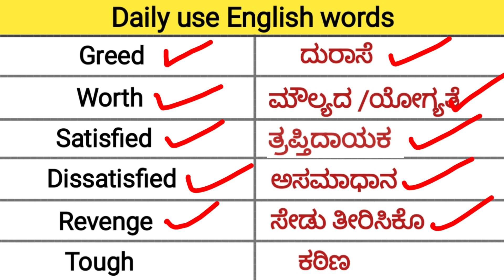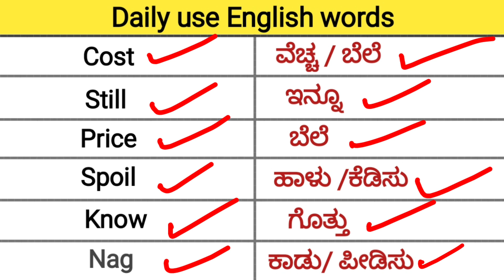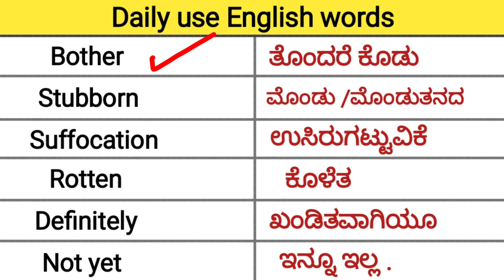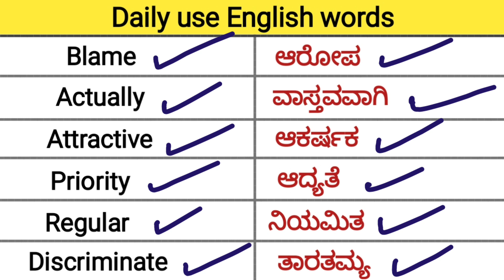Daily use English words | Most useful words through Kannada meaning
English speaking practice everyday

English words with Kannada meaning
most useful English words